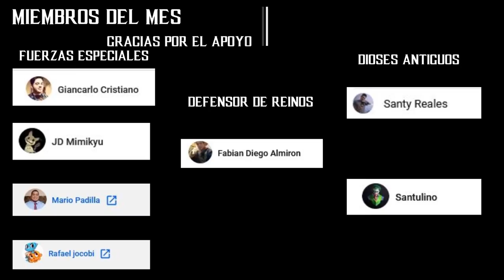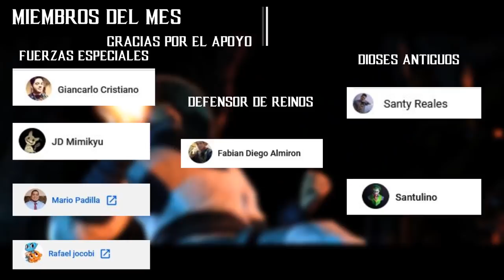Biografia de Personaje #68 Takeda |"The End"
No Olvides dar tu opinión, todo lo que digas será bienvenido, pero tampoco olvides darle a Like y suscribirte, también recuerda que puedes apoyarme haciéndote miembro del canal, o sencillamente compartiendo mis vídeos con tus amigos, gracias por ver, saludos :D